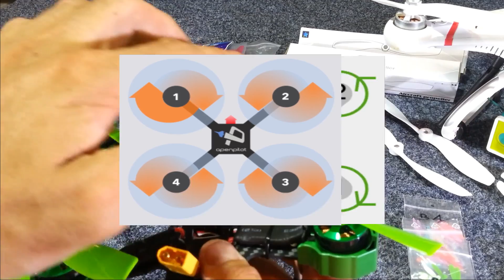Comment mettre des hélices sur un drone? 🔴Tuto Hélice anti-horaire sur moteur horaire - Sens hélice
Quelle différence entre des hélices horaires et anti-horaires (reverse) ?

Pourquoi monter des hélices reverse sur des moteurs horaires ?

Vous venez d'acheter un drone ou de faire un crash, peut-être même que vous avez retiré vos hélices pour mettre des neuves.
Et là, votre drone ne colle plus, se cabre, en plus vous risquez de casser vos nouvelles hélices.

Comment mettre les hélices sur son drone ?
Votre drone ne décolle plus ?
Saviez-vous que les hélices ont un sens ?
Voici comment faire le montage ou remplacement des hélices d’un drone, d'un quad.